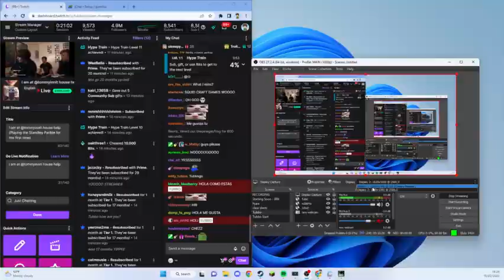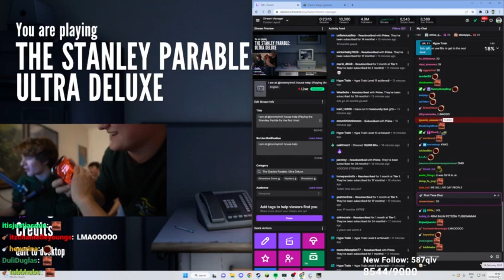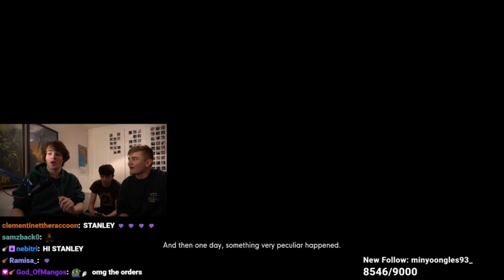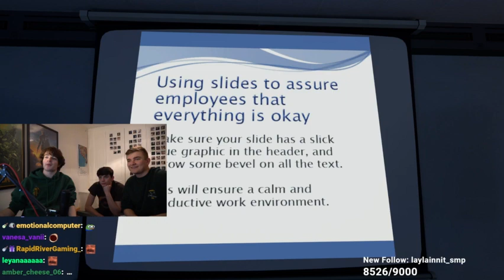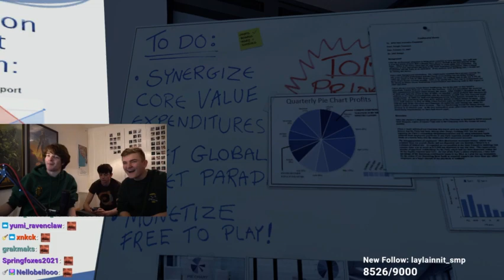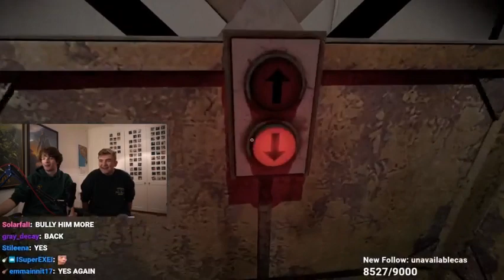tubbo's playing with friends At tommy house [stream:19-02-2023]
tubbo's playing with  friends At tommy house